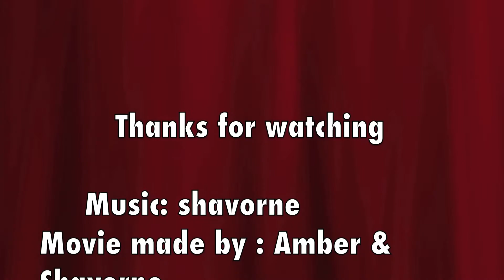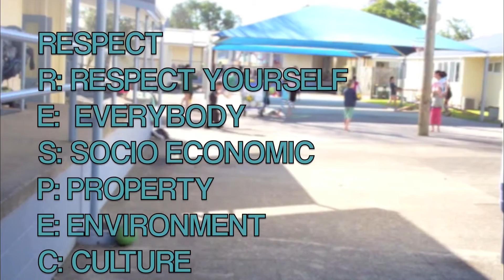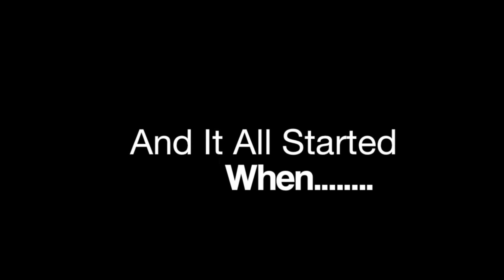TP News 13